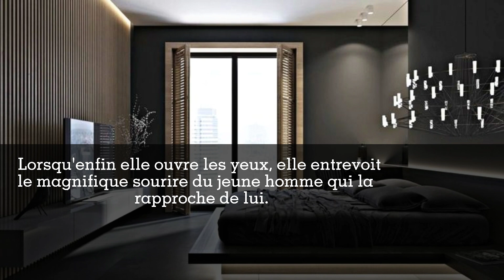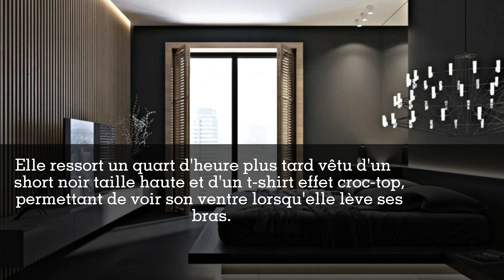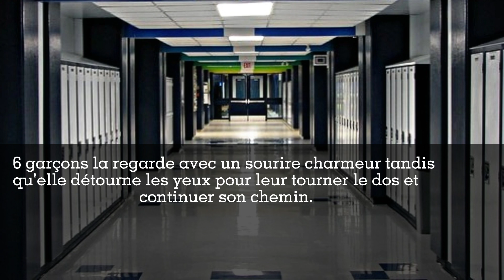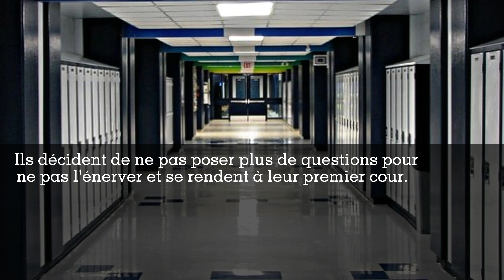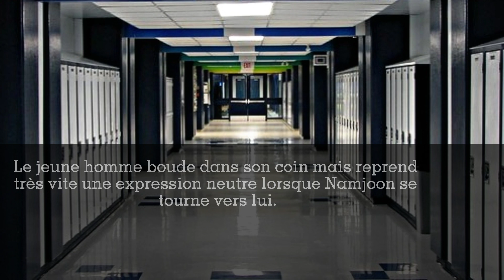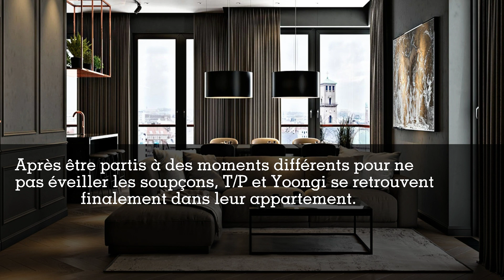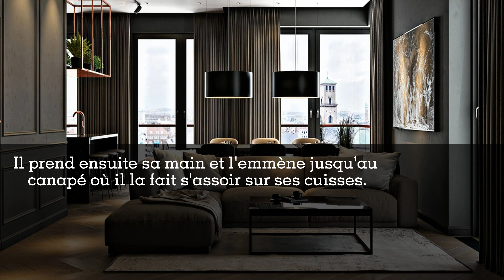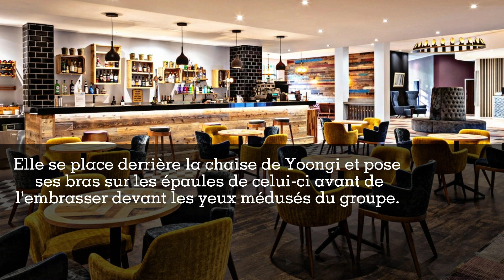Quand vous faites croire que vous ne vous connaissez pas-[OS.Yoongi.FR]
Hey tout d'abord merci infiniment pour être déjà 800 abonnés! Je n'ai plus les mots tellement ça augmente vite mais j'espère que vous aimerez toujours autant mes vidéos 😁.
voilà à la prochaine Army !

Musique utilisé :
Still dream-Woojin
Dream of you-Chungha
You can't sit with us- Sunmi